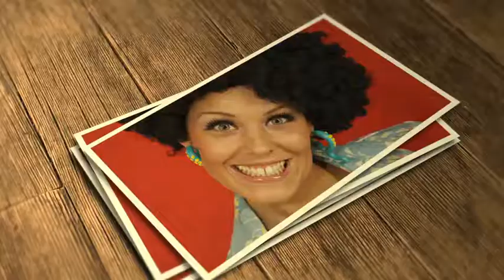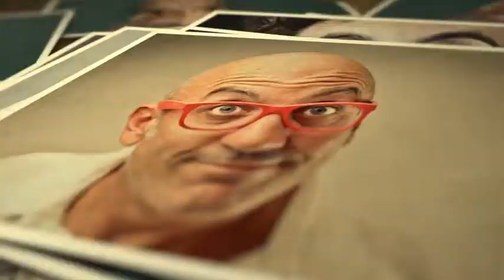Photo Gallery Smile To Life - Apple Motion by juanmita | VideoHive - After Effects Templates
Infographic Report by LaurentiuDorin | VideoHive - After Effects Templates

THEMES: Photos / Memories / Summer / Presentation / Dental Clinic / Slide Show / Holidays Vintage / Photographer Studio / Events / Graduation / Family / Marketing / Agency Wedding / Funny Presentation / Baby Shower / Happy / Birthdays / Celebrations Sunny / Realistic / 15th Birthday Party / Tv / Marriage / Valentine / Album / Video About Photo Gallery Smile To Life Apple Motion : Great Photo Gallery Presentation. A positive and happy presentation. Amazing and joyful presentation of your images with spectacular camera shots, scenes and situations. Ideal to present your photos dynamically. Ideal for presentations of photographer,anniversary, family , photo slideshow, friends, love, marriage, memories, motion template, photo ga